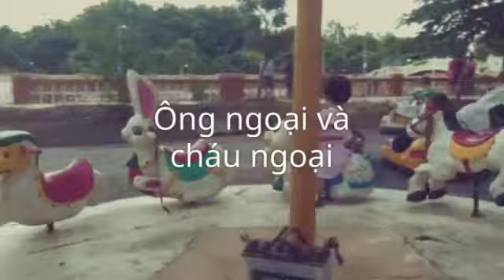Ông ngoại và cháu ngoại